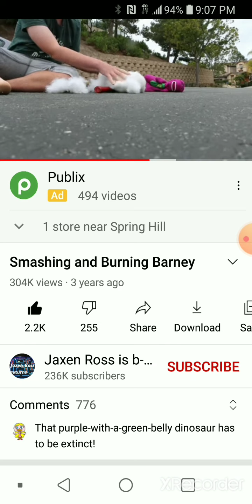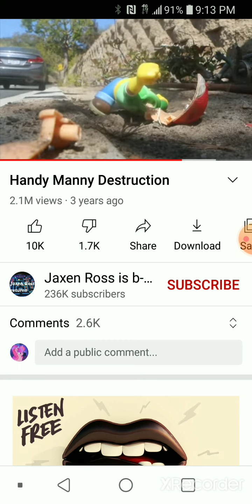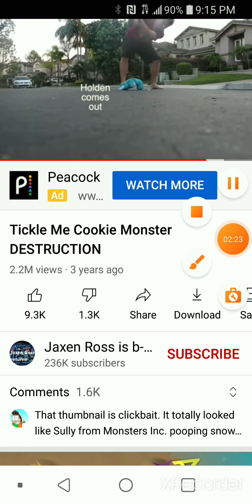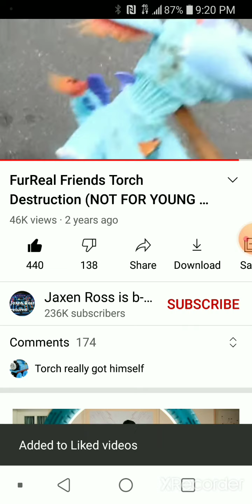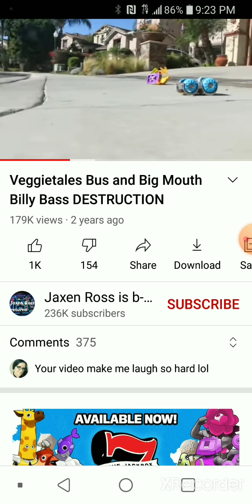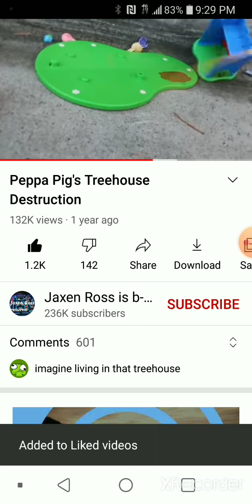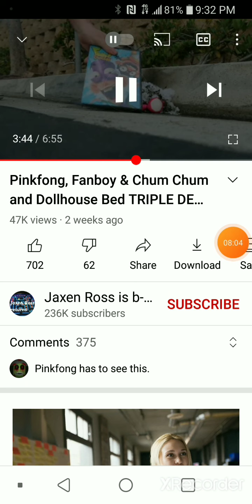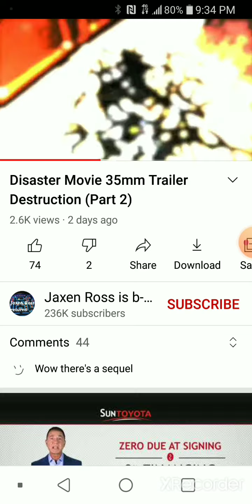old Toys Destruction 2017/2021